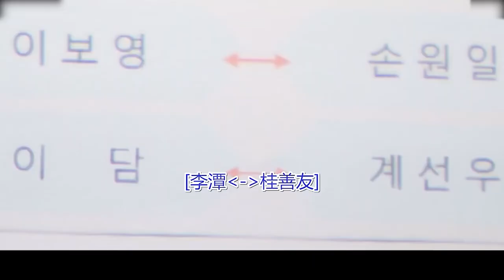第5集|女孩千方百计的让男神倒胃口，不料却叫他更加沉迷